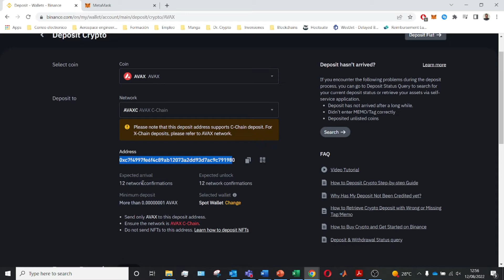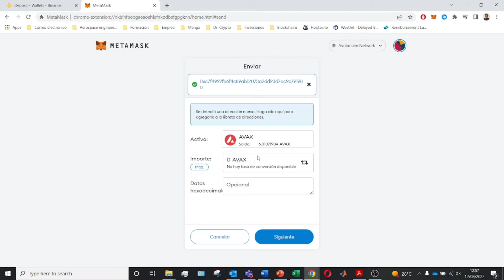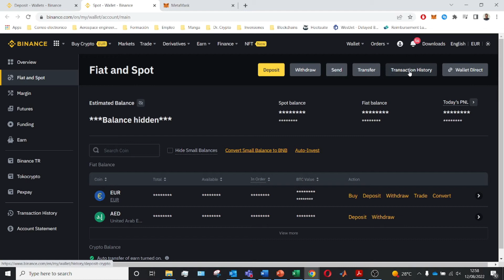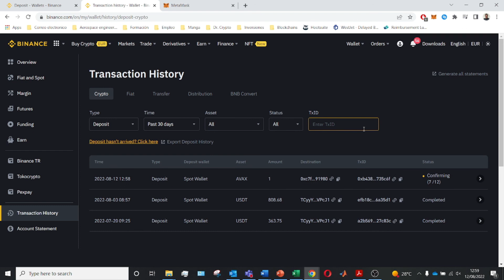Como PASAR CRIPTOMONEDAS de Metamask a Binance (2026) 🦊 Transferir criptomonedas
En este tutorial os enseño como pasar criptomonedas de la plataforma de Metamask a la plataforma de Binance.

Usaremos la Avalanche Network para realizar este envio ya que las comisiones son bastante mas reducidas. Binance es una plataforma de intercambio de criptomonedas donde puedes comprar y vender Bitcoins, Ethereum, Litecoin, Cardano y muchas más (hay un catálogo muy amplio que puedes consultar en la web oficial). La extensión de navegador Metamask hace las funciones de wallet para Ethereum y tokens ERC-20. Adicionalmente esta permite conectar con diferentes dApps y también permite acceder a otras blockchain seleccionadas y compatibles. Es un complemento de navegador y aplicación para smartphone que actúa como una wallet. Metamask nos permite crear una wallet para Ethereum y los tokens basados en el estándar ERC-20. Nos ofrece intercambiar de manera rápida y eficiente entre Ether y los diferentes tokens.
¿A que esperáis?

00:00 Introducción al envio de criptomonedas
00:51 Elegir la blockchain mediante la que enviar criptomonedas
02:06 Como enviar criptomonedas de Metamask a Binance

⭐ PALABRAS CLAVE ⭐
Binance
Metamask
bitcoin
criptomonedas

Tutorial completo sobre cómo transferir criptomonedas desde Metamask a Binance.
Aprende a mover tus fondos de Metamask a Binance de manera segura.
Pasos sencillos para transferir tus criptomonedas de Metamask a Binance.
Tutorial paso a paso para enviar tus activos digitales de Metamask a Binance.
Cómo realizar una transferencia exitosa de criptomonedas entre Metamask y Binance.
Asegura tus transacciones con este tutorial detallado de Metamask a Binance.
Transfiere tus criptomonedas de Metamask a Binance sin complicaciones.
Mejora tu experiencia de trading aprendiendo a mover criptomonedas entre Metamask y Binance.
Tutorial esencial para aquellos que desean enviar criptomonedas desde Metamask a Binance.
Domina el proceso de transferencia de criptomonedas con este tutorial práctico.
Aprende cómo usar Metamask para enviar criptomonedas a tu cuenta de Binance.
Mantén el control de tus fondos aprendiendo a transferir criptomonedas entre plataformas.
Tutorial detallado para convertir tus criptomonedas de Metamask a Binance de manera efectiva.
Protege tus activos digitales con este tutorial sobre transferencias entre Metamask y Binance.
Cómo evitar errores comunes al transferir criptomonedas de Metamask a Binance.
Aprende a navegar por el proceso de transferencia de criptomonedas con este tutorial práctico.
Tutorial completo para mover tus fondos de Metamask a Binance de forma segura.
Domina el proceso de transferencia de criptomonedas entre Metamask y Binance con estos pasos claros.
Consejos útiles para una transferencia exitosa de criptomonedas entre Metamask y Binance.
Asegura tus transacciones de criptomonedas con este tutorial paso a paso de Metamask a Binance.